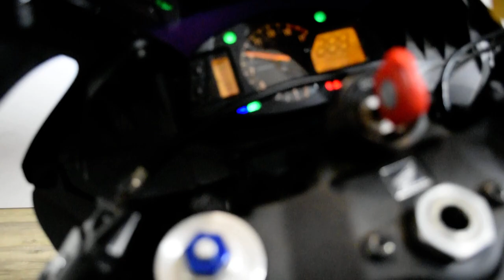2008 Honda CBR 600RR | Used motorcycle for sale at Monster Powersports, Wauconda, IL